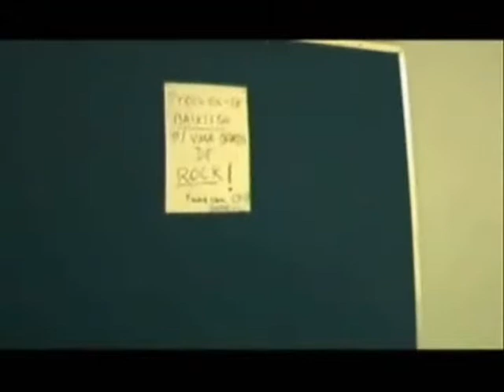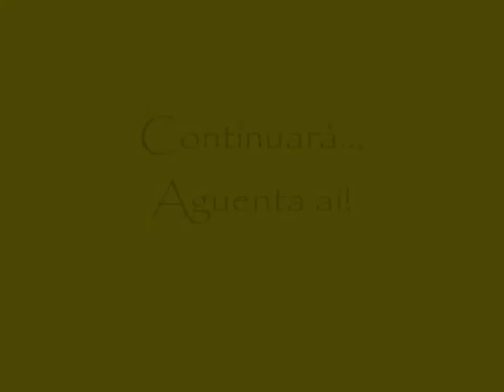GOSSIP - T01E02 - ''Roque em Rou - Parte II''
Projeto piloto de um seriado dentro de outro.